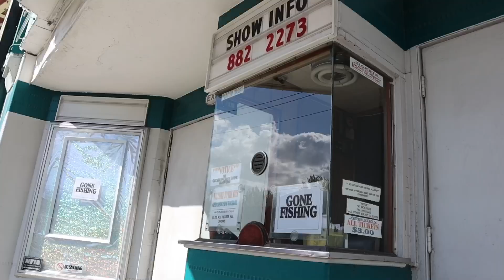Day in the life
Come with me for a day in my life. Breakfast, springtime, Walmart during a pandemic, and of course a little shooting to wrap up the day.